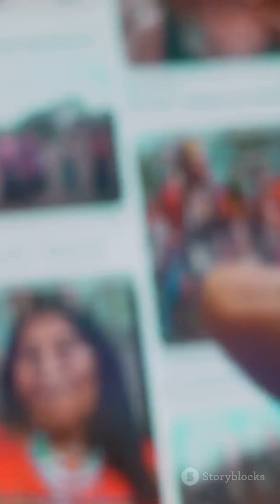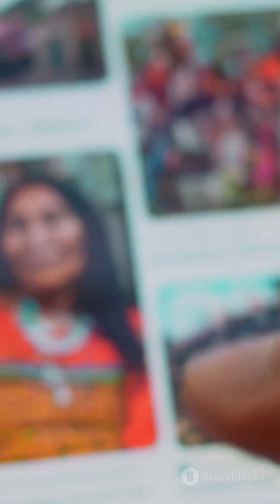INDIA'S RUDRAM MISSILES Are GAME CHANGERS For Defense Strategy#shorts